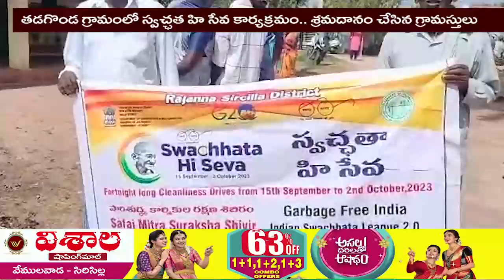తడగొండ గ్రామంలో స్వచ్ఛత హి సేవ కార్యక్రమం.. శ్రమదానం చేసిన గ్రామస్తులు